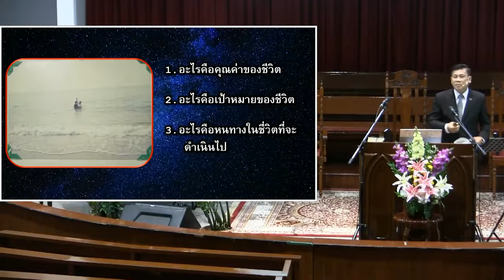เพราะคุณคือคุณ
หัวข้อเทศนาเรื่อง "เพราะคุณคือคุณ"  แสดงให้เห็นว่า  แม้ผู้เชื่อจะมีความรู้ความเข้าใจในพระวจนะของพระเจ้ามากเพียงไรก็ตาม  แต่ถ้าไม่สามารถนำเอาพระวจนะนั้นมาปรับใช้ในชีวิตของตนเองอย่างเป็นผลแท้จริงแล้ว   พระวจนะนั้นก็ไม่มีความหมาย  เทศนาที่โบสถ์เอกมัย 19 มิถุนายน 2021